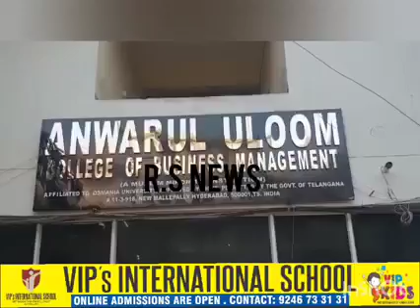Anwar uloom collage ki ek ladki ne ki collage mein Khudkhushi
Breaking news...
Mallepally ke Anwarul Uloom collage ki student ne kiya suicide..
Tafseelat ke Mutabiq CEC Ki student shifa naaz ne collage ke 4th floor se kudhker apni jaan Dedi..
Muqam e wardat pe Nampally MLA Jafar Hussain mehraj Pahonche..